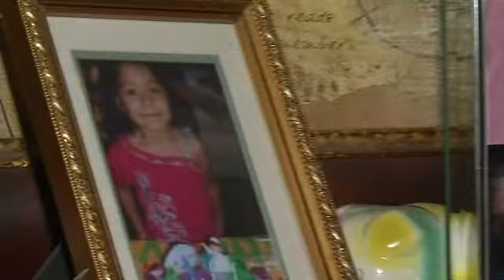Free Internet Access for SAHA Residents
By: Christina Coleman
The San Antonio Housing Authority is currently testing free WI-FI at two of its public housing properties.
 The organization plans to install it at 30 of its 71 properties.  SAHA is not sure when WI-FI will be installed at all of the properties.
SAHA spokesperson Melanie Villalobos says it will cost 400 dollars for equipment at each property that will get internet access.
She says it will also cost 8 dollars a month for the service at each location.
Villalobos says the internet access will help both students and the elderly, They can check to see whether their assistance check has hit, if it's an elderly or disabled family.  If they're in school that communication today is so often through email and through the internet and kids are asked to submit their papers online to the teachers.
Follow Christina on Twitter: @ChristinaFox29